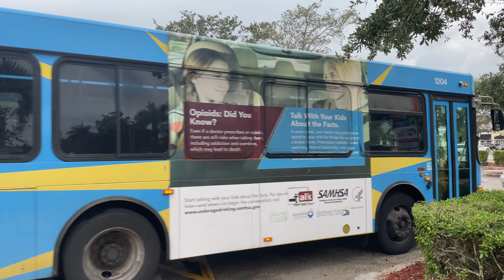Treasure Coast Connector: 2012 30ft Gillig Advantage Low Floor #1204 On Route 6 Leaving Walmart SLW